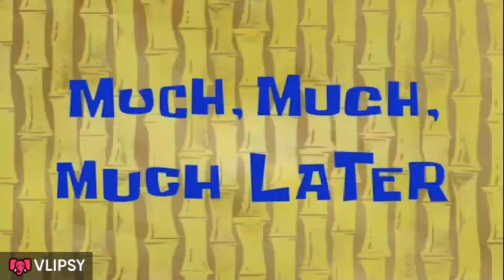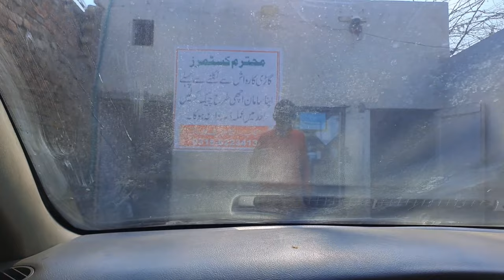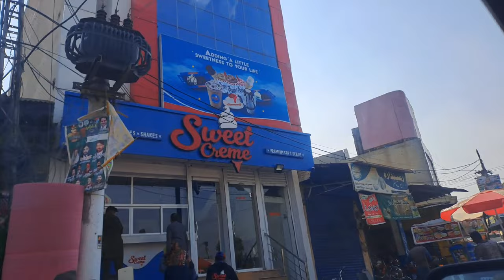CAR Ki Ankain🕶️ lgwa Di hain 😂😁|untold story with ft taqi